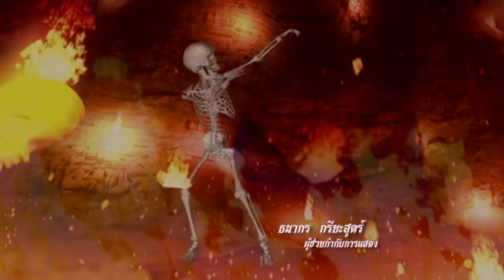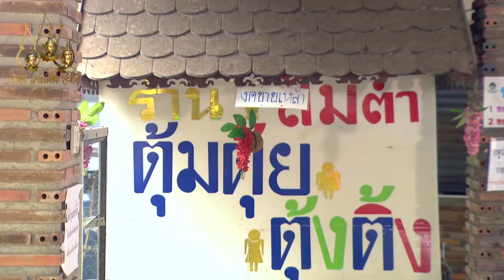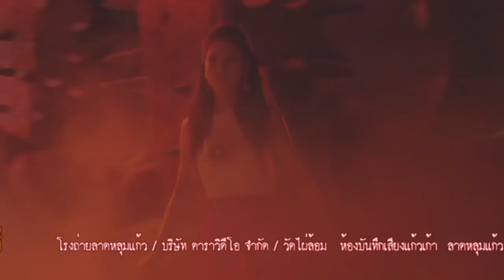ที่นี่...อเวจีนิเวศน์ ตอนที่ 312